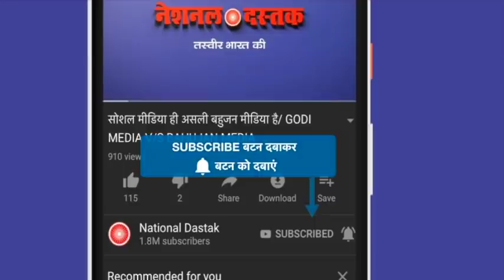संघ के खिलाफ करेंगे बड़ा विद्रोह /MANOJ MANZIL EXCLUSIVE INTERVIEW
Reporter-anmol
Editor-jagriti
Camera person-ashish